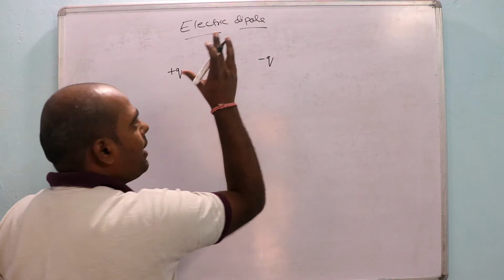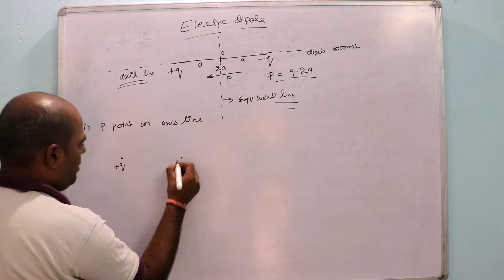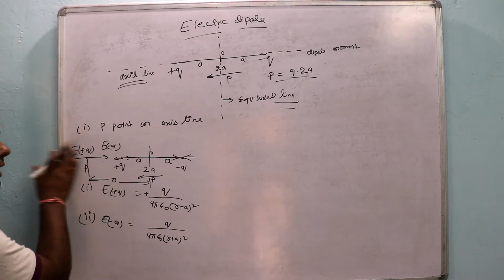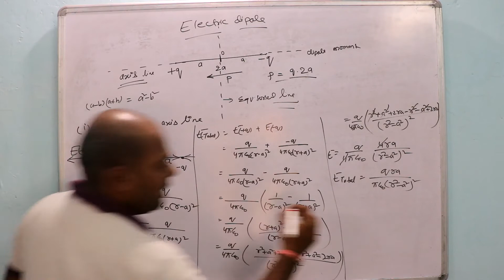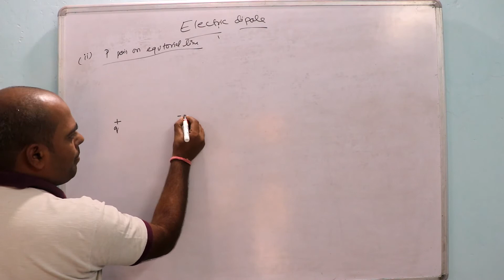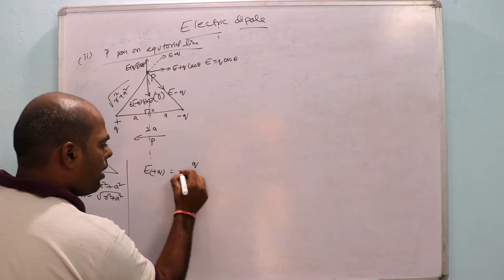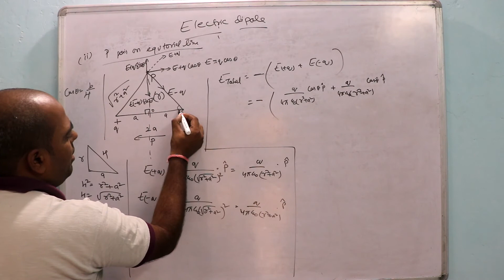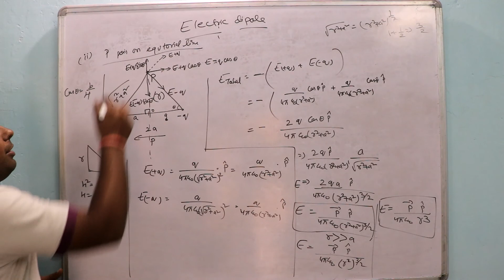Electric dipole electric field on axial and equatorial point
hello student
In this video you will get the information about electric dipole, what are the basic component of dipole and what happened, when we place any point on axial line or equatorial line due electric dipole. I hope this video is helpful for you

ashwin khodiyar